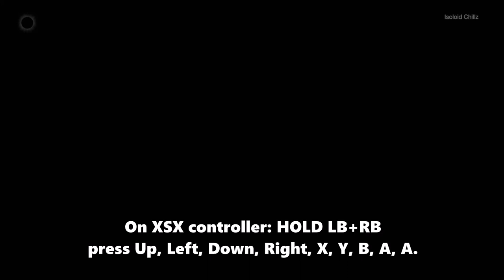How to unlock RE4 Mad Chainsaw Mode code on XSX! Resident Evil 4 Chainsaw Demo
Resident Evil 4 remake demo, how to unlock Mad Chainsaw mode on Xbox Series X version. At the Main Menu: HOLD LB + RB (during entire sequence) and press Up, Left, Down, Right, X, Y, B, A, A. If you entered this cheat code correctly, RE4 demo Mad Chainsaw mode will activate for this demo playthrough, GOOD LUCK! RE4 chainsaw demo, Mad Chainsaw mode gameplay on XSX.